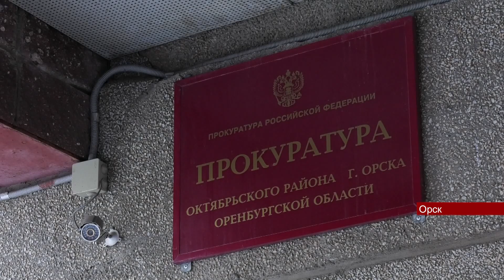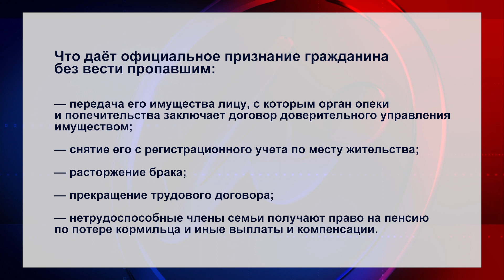08012024 Кто и в каком случае может подать заявление на признание человека без вести пропавшим